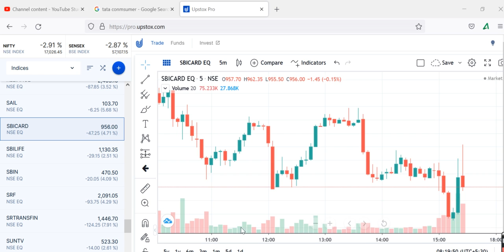SBI CARDSBI CARD Share Review, SBI CARD Share Price Today, SBI CARD Share